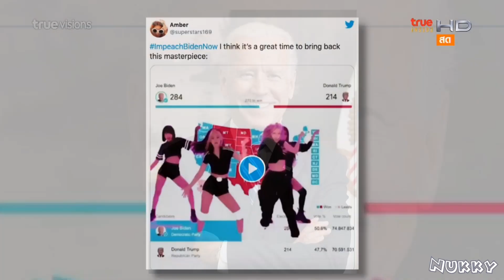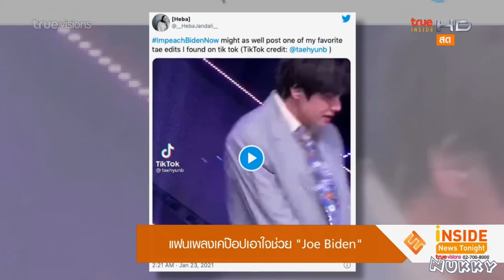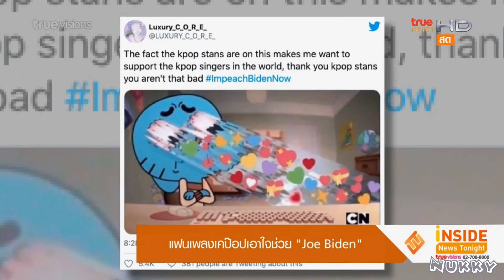แฟนเพลง K-POP เอาใจช่วย Joe Biden @Inside News Tonight 23Jan21